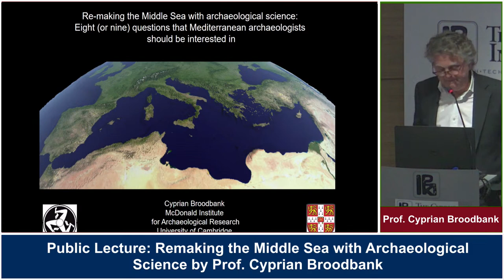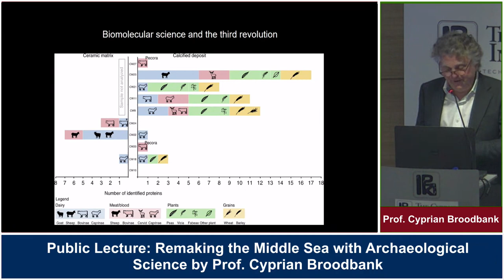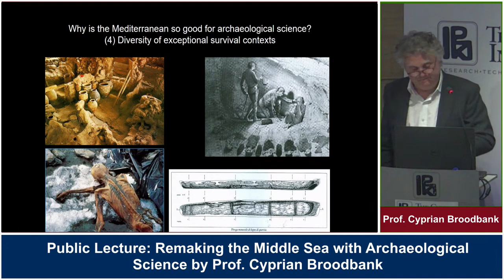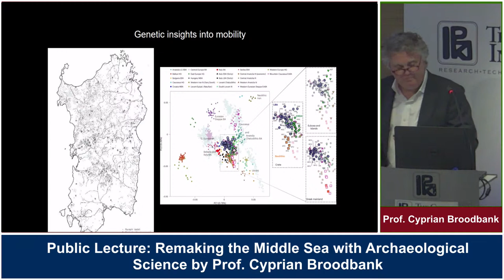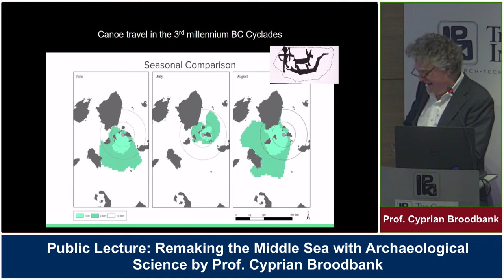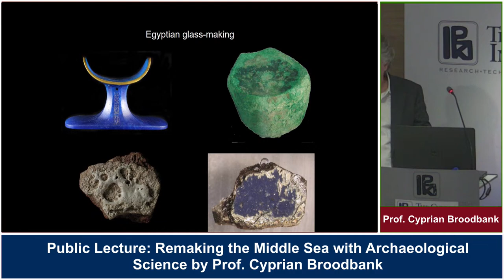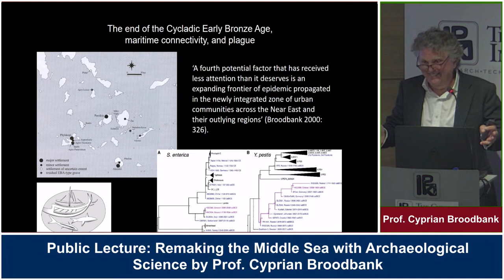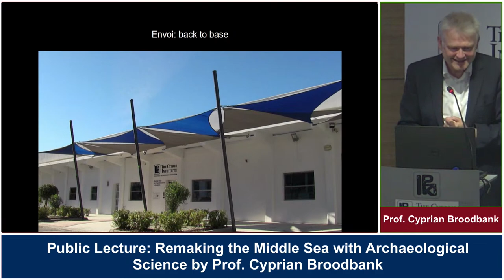Public Lecture: Remaking the Middle Sea with Archaeological Science by Prof. Cyprian Broodbank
A. G. Leventis Chair 5-year Celebration - Public Lecture: "Remaking the Middle Sea with Archaeological Science - Eight Questions that Mediterranean Archaeologists Should be Interested in" by Prof. Cyprian Broodbank